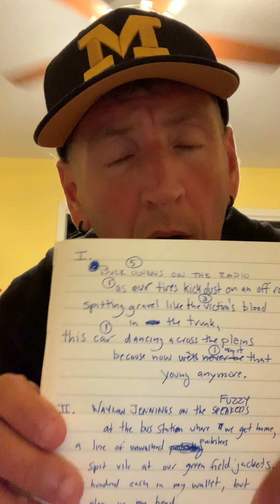Asynchronous, Day 2, Part 1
Archeological Writing